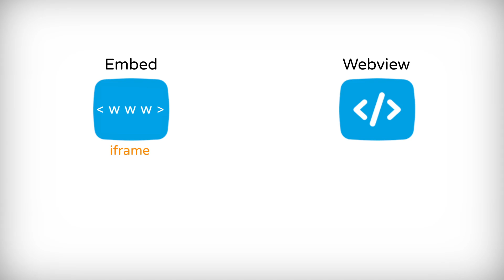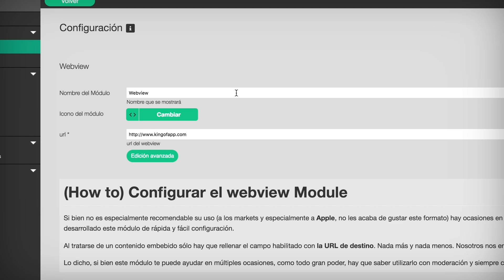Convertir web en App: Módulos Embed y Webview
Si quieres convertir una web en app puedes hacerlo de manera muy sencilla con King of App y los módulos Embed y Webview. Adapta el contenido de tu web y empieza a crear tu app en pocos pasos

Selecciona el módulo que más se adapte a tus necesidades, inserta la URL de tu web y termina de crear tu app. Visita el primer vídeo de nuestro VideoTour para aprender a utilizar nuestro Builder

¿Qué diferencias hay entre embed y webview?
El objetivo y activación de ambos módulos son idénticos: convertir tu web en aplicación Android y iOS. Sus diferencias están relacionadas con el modo en el que se inserta tu web en la app.
► Embed: es un iframe desde el que se mostrará el contenido de la web respetando el diseño original, pero pudiendo generar algún problema de navegación.
► Webview: Es menos respetuoso con el diseño original pero genera menos problemas de navegación que embed.

Turn your dreams into apps!